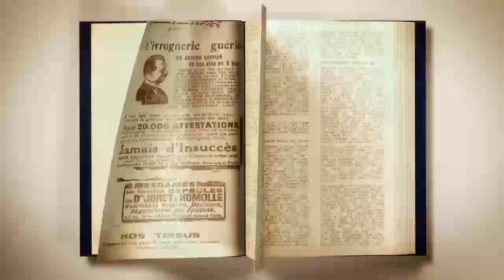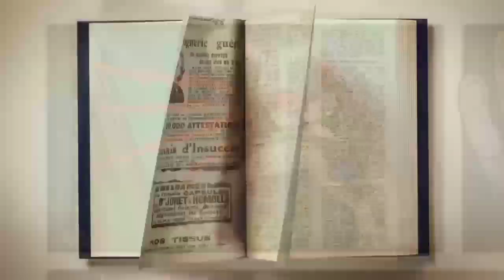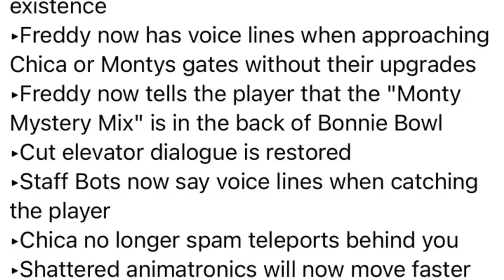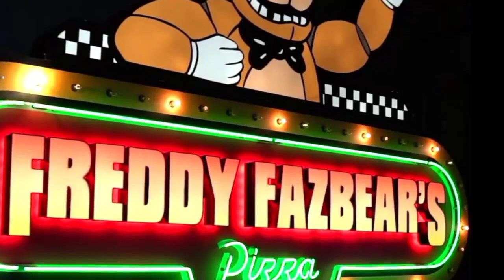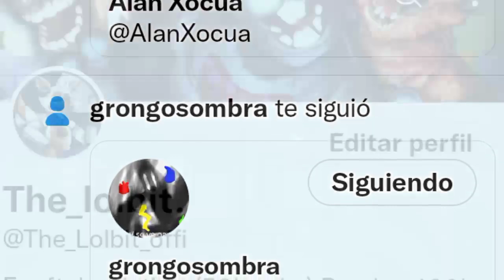¡NO COMPRES SECURITY BREACH sin primero VER este VÍDEO! Mini CRÍTICA a SECURITY BREACH¿VALE LA PENA?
En este video veremos los aspectos buenos, malos, regulares, etc. Así que antes de comprar SECURITY BREACH mira este vídeo. Creo que este juego tiene más odio del que merece además de que en mi opinión tiene los mejores personajes.